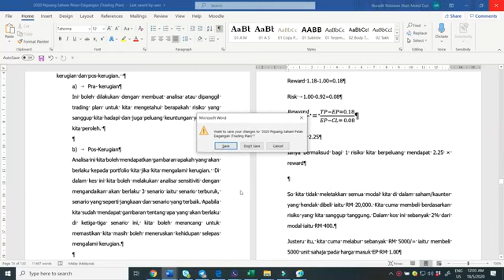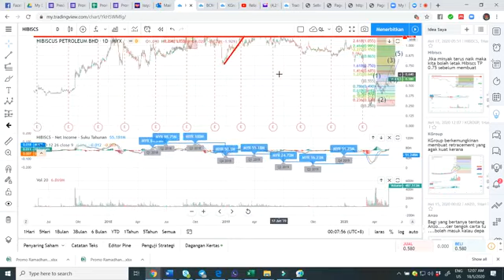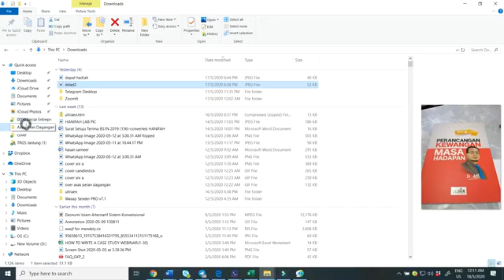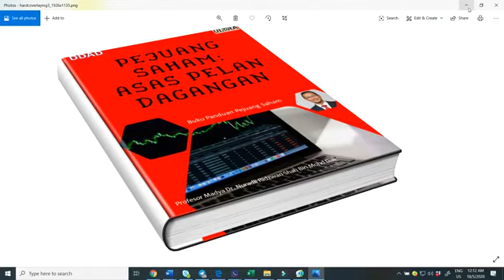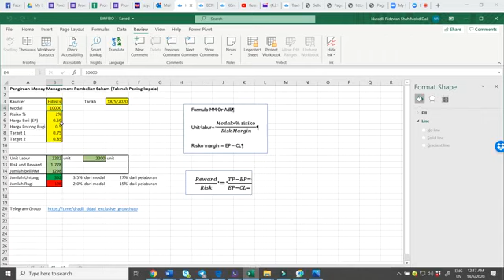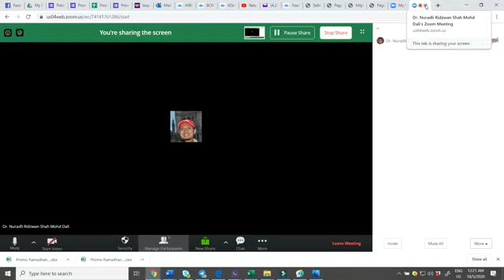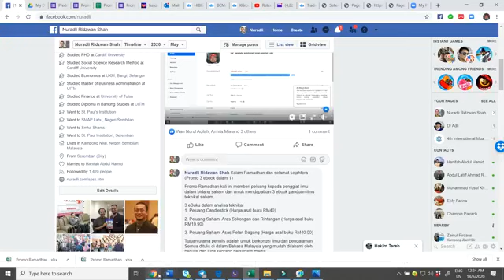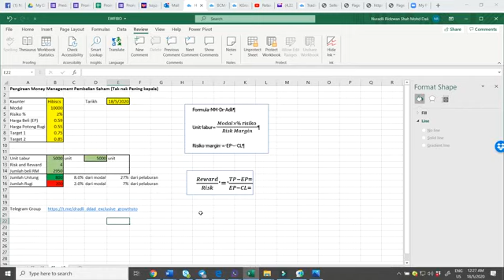Video Saham Tanpa Suara